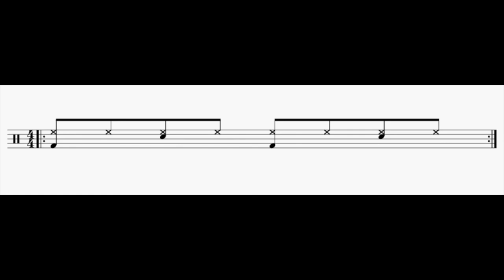Drum Loop/bpm-56 - 8th note beat for Exercise 1(3bars Play and 1Bar Mute)